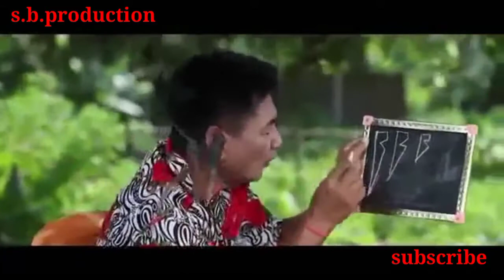New Comedy video (Rebgon movie)